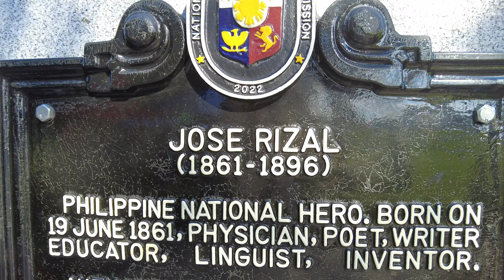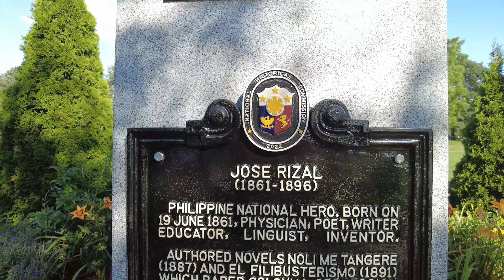Rizal Park in Canada |Walking Tour| Aerial View